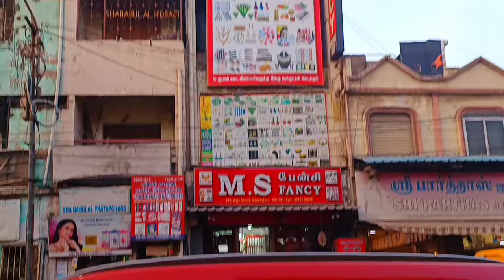‼️ ரூ 1 முதல் கம்மல் Fancy manufacturing நம்ம கோவையில்‼️இப்படி ஒரு கடையா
🌹உங்க கடை விளம்பரம் நம்ம சேனல் ல வரணுமா தொடர்புக்கு 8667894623🌹

🌹Shop details
M.S.Fancy
849,Raja street,
Near Bison corner
Coimbatore - 6410001

🙏 வணக்கம் நண்பர்களே இந்த வீடியோவில் வரும் அனைத்து பேன்சி பொருட்களும் ஹோல்சேல் விலையில் கிடைக்கும் பேன்சி தயாரிப்பாளர் இவர்கள் அதனால் அதனால் இந்தியாவில் யார்கிட்டயும் கிடைக்காத நிலையில் இவர்களிடத்தில் கிடைக்கும் இவர்களிடத்தில் வாங்கும் அனைத்து பேன்சி பொருட்களும் நீங்கள் வாங்கி விலை வெளியில் விற்கலாம் புதியதாக தொழில் தொடங்க நினைப்பவர்கள் கண்டிப்பாக இவர்களை அணுகலாம் ஹோல்சேல் ஆக மட்டுமே இவர்களிடத்தில் வாங்க முடியும் என்றால் இன்ஸ்டாகிராம் மூலமாக நீங்கள் வாங்கலாம் மிக மிக கம்மி விலையில் கொடுக்கிறார்கள் இந்த இந்த கடையில் ஐந்தாயிரம் முதலீடு இருந்தா போதும் கடை வைத்து முதலாளி ஆகலாம் கோயம்புத்தூரில் எம் எஸ் பேன்சி என்று சொன்னால் அனைவருக்கும் தெரியும் வியாபாரிகள் வந்து குவியும் இடம் இந்த இடத்தில் வாங்கி வியாபாரம் செய்தால் கைராசியாகவும் இருக்கும் மேலும் மென்மேலும் உயர எம் எஸ் சான்ஸி உங்களுக்கு உறுதுணையாக இருக்கும் பிசினஸ் ஐடியாஸ் எல்லாமே கொடுப்பார்கள் எந்த பொருள் எடுத்தால் எது விற்கும் என்று சொல்லுவார்கள் அதனால் இவர்களிடத்தில் நீங்கள் புதியதாக தொழில் தொடங்குகிறேன் என்ன பண்ணுவது என்று கேட்டு உங்களுடைய தொழிலை தொடங்கலாம் இல்ல நான் ஆல்ரெடி கடை வைத்துள்ளேன் என்றால் கடைக்கு இங்கு வாங்கிக் கொள்ளலாம் என்று கடை வைத்திருப்பார்கள் ஆன்லைன் பிசினஸ் பண்ற அவர்கள் என அனைவரும் வந்து வாங்கிக் கொண்டிருக்கிறார்கள் நீங்களும் வாங்கி பயனடையுங்கள் இந்த வீடியோ உங்களுக்கு பிடித்திருந்தால் கண்டிப்பாக ஒரு லைக் தட்டி விடுங்கள் நமது சேனலை சப்ஸ்கிரைப் செய்யவில்லை என்றால் சப்ஸ்கிரைப் செய்து ஆதரவு கொடுங்கள் அனைவருக்கும் நன்றி வணக்கம்🙏